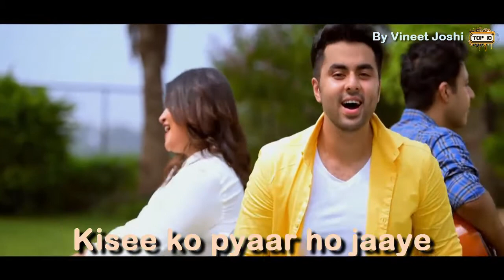Bollywood Retro X Despacito Ft Yashita Sharma Singh's Unplugged Mashup Cover Lyric Video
Songs in this Mash up
Chura Liya Hai Tumne Jo Dil Ko
Nazar Nahin Churaana Sanam
Badalke Meri Tum Zindagaani
Kahin Badal Na Jaana Sanam
Oh, Le Liya Dil, Oh Haai Mera Dil
Haai Dil Lekar Mujhko Na Behlaana
( Bahaar Banke Aaoon Kabhi Tumhaari Duniya Mein
Guzar Na Jaaye Yeh Din Kahin Isi Tamanna Mein )... (2)
Tum Mere Ho, Ho Tum Mere Ho
Aaj Tum Itna Vaada Karte Jaana
Chura Liya

Ho, Sajaaoonga Lutkar Bhi Tere Badan Ki Daali Ko
Lahoo Jigar Ka Doonga Haseen Labon Ki Laali Ko
Sajaaoonga Lutkar Bhi Tere Badan Ki Daali Ko
Hai Vafa Kya Is Jahaan Ko
Ek Din Dikhla Doonga Main Deewana
Chura Liya
Le Liya Dil, Haai Mera Dil
Hm Hm Hm Hm, Hm Hm Hm Hm... (2)

Kah Doo Tumhe, Haa , Ya Chup Rahu,Naa, Dil Me Mere Aaj Kya Hai
Kya Hai
Kah Doo Tumhe, Ya Chup Rahu, Dil Me Mere Aaj Kya Hai
Jo Bolo Toh Janu, Guru Tumako Manu, Chalo Yeh Bhee Wada Hai
Achaa..

Socha Hain Tumne Key Chalate Hee Jaye
Taro Se Aage Koyee Duniya Basaye
Thik Hai…
Aaha.., To Tum Batao
Bataun…
Haa..
Socha Hain Key Tumhe Rasta Bhulaye
Sunee Jagah Peh Kahee Chhede Daraye
Are Naa Naa Hay Rey Naa Naa, Yeh Naa Karna
Are Nahee Rey, Nahee Rey, Nahee Rey, Nahee Rey, Nahee Rey
Nahee Rey, Nahee Rey
Nahee Nahee

Socha Hain Tumane Key Kuchh Gungunaye
Mastee Me Jhoome Jara, Dhume Machaye
Ab Thik Hai…
Uhun.., To Tum Batao
Bataun…
Haa..
Socha Hain Yeh Key Tumhe Najadik Laye
Phulo Se Hothho Kee Lalee Churaye
Nahee Nahee
Jo Bolo Toh Janu, Guru Tumako Manu, Chalo Yeh Bhee Wada Hai. Latest Movie LyricsMore Lyrics From DEEWAR (1975)
Diwaaron Kaa Jangal Jisakaa Aabaadi Hai
Kah Doo Tumhe Ya Chup Rahu
Im Falling In Love With A Stranger
Maine Tuze Maangaa
Koi Mar Jaye Kisi Pe Ye Kaha Dekha

dil kyaa kare jab kisee se, kisee ko pyaar ho jaaye
jaane kahaa kab kisee ko, kisee se pyaar ho jaaye

unchee unchee diwaaron see, is duniyaan kee rasme
hoo...
naa kuchh tere bas mein julie, naa kuchh mere bas me

jaise parabat pe, ghataa jhukatee hei
jaise saagar se, lahar uthhatee hei
ayese kisee chehare pe, nigaah rukatee hain

hoo...
rok naheen sakatee najaron ko duniyaan bhar kee rasmein

aa main teree yaad mein, sab ko bhoolaa doo
duniyaa ko teree tasaweer banaa doo
meraa bas chale to dil cheer ke dikhaa doo

hoo...
daud rahaa hain saath lahoo ke, pyaar teraa nas nas mein

Hey, yeah, diri-diri-diriridi, Daddy, go!Sí, sabes que ya llevo un rato mirándote
Muéstrame el camino, que yo voy (oh)Tú, tú eres el imán y yo soy el metal
Sólo con pensarlo se acelera el pulso (oh, yeah)Ya, ya me estás gustando más de lo normal